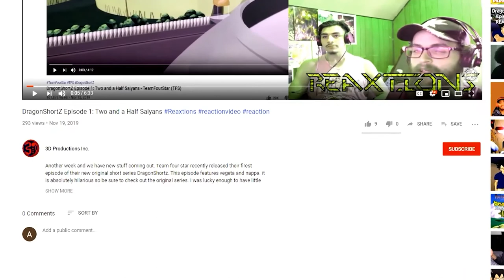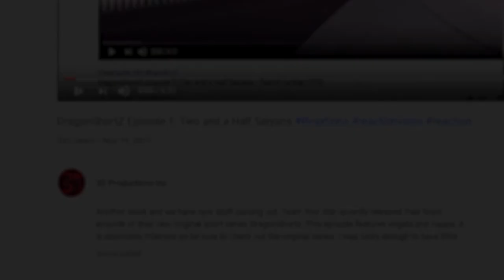DARK LINK vs DARK META KNIGHT | Battle Mode Ep. 33 ReaXtions | Axel Grave Reaction Video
Two great Nintendo characters go at it in this epic matchup who will win elves or….what the hell are those actually?

DARK LINK vs DARK META KNIGHT (Legend of Zelda vs Kirby's Dreamland) | BATTLE MODE | EP. 33